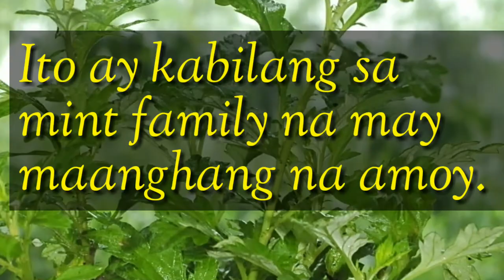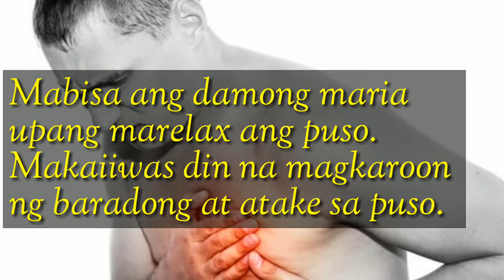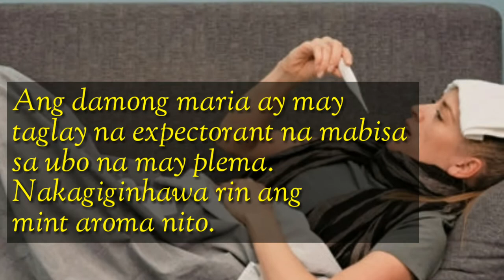Health Benefits ng Damong Maria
If you wish to take a herbal remedy with prescribe medicines you should talk to a medical Experts.
The use of any herb is entirely at the readers own risk and the authors cannot be held responsible for any adverse reaction to the recommendations on this video.